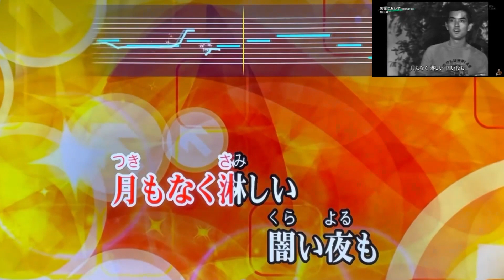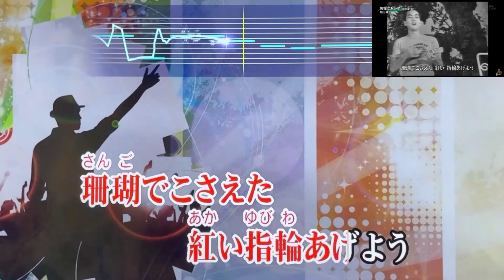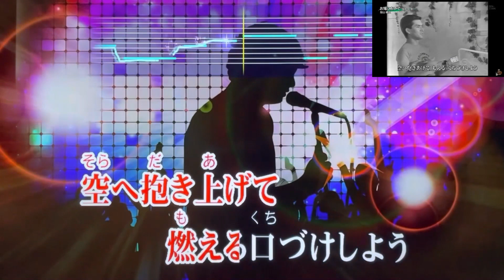『お嫁においで』 加山雄三 👰 "Oyomeni Oide" - Yuzo Kayama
カラオケ採点平均90点の五十路ド素人親父が、原曲モニターなしでオモチャのマイクを使って、自宅ＴＶの前でスマホ録画しただけなので諸々それなりです… ご了承下さい😅

1966年(昭和41年)に加山さん自身で作曲、シングル発売されて大ヒットし同年に歌謡映画化された他、NHK紅白歌合戦でも歌唱されたアロハサウンドによる夏らしい昭和のメロディを歌い継がせて頂きました🎤

テレワークの余暇を使い、家族の無病息災・コロナ禍終息・世界平和を願って勝手に始めた、１年間の連日フル曲配信チャレンジも残すところ約１ヵ月となりました🍀✨